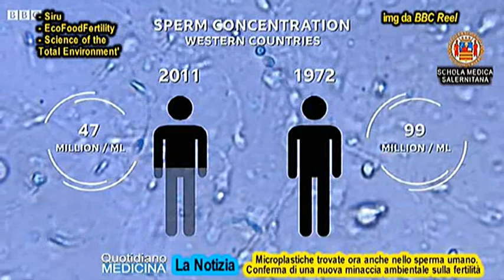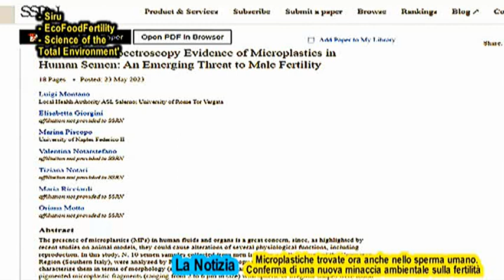News. Microplastiche ora anche nello sperma umano. Da creme, cibo e aria. Scoperta italiana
News. Microplastics now also in human sperm. Italian discovery

Lo rivela un team di ricercatori di diverse università italiane guidati da Luigi Montano in 6 campioni su 10 di liquido seminale di uomini sani, non fumatori, residenti in un’area ad alto impatto ambientale della Campania. I risultati - che confermano l'ulteriore minaccia ambientale per la riproduzione umana, già segnata da record sempre più negativi, in particolare sul versante maschile - sono contenuti in uno studio, pubblicato sulla rivista 'Science of the Total Environment', presentato in anteprima al congresso della Società italiana della riproduzione umana (Siru) svoltosi a Siracusa. Già a gennaio 2023, sulla rivista 'Toxics', lo stesso gruppo aveva individuato per la prima volta. (continua) (apri gratuitamente il video).